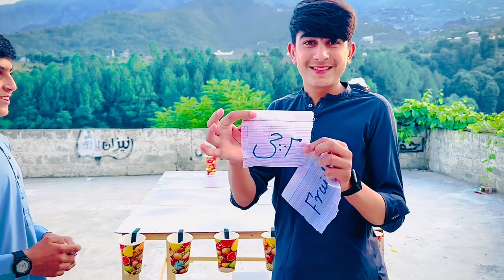Chose your lucky glass😜😅| kp show